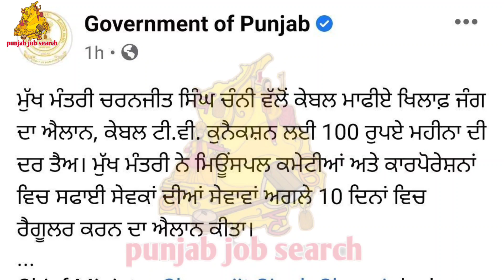ਚੰਨੀ ਸਰਕਾਰ ਦਾ ਗਰੀਬਾਂ ਲਈ ਵੱਡਾ ਐਲਾਨ | Punjab Job Search | Punjab Govt Jobs Letest Update NovemberDec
Ministry of Defance Recruitment

Veterinary inspector recruitment

10th Pass lineman di bharti

Indian nevy Bharti 2021

Punjab roadways conductors drive bharti 2021

ਪੰਜਾਬ ਪੁਲਿਸ ਦੀ ਨਵੀਂ ਭਰਤੀ 560ਪੋਸਟਾਂ-Punjab Police SL Recruitment 2021

ਵੇਲਦਾਰਾਂ ਦੀ ਭਰਤੀ ਵਣ ਵਿਭਾਗ ਵਿੱਚ

Punjab police form apply start

ਇਨਵੈਸਟੀਗੇਸ਼ਨ ਵਿੱਚ ਸਿਵਲਿਅਨ ਸਪੋਰਟ ਸਟਾਫ

CRPF ਦੀ ਆਈ ਨਵੀਂ ਭਰਤੀ

ਪੁਲਿਸ ਅਫ਼ਸਰ ਨੇ ਦਿੱਤੀ ਜੇਲ
 ਵਿਭਾਗ ਵਾਲੇ ਪੇਪਰ ਦੀ ਜਾਣਕਾਰੀ

ਇੰਡੀਅਨ ਆਰਮੀ ਭਰਤੀ ਕੁੜੀਆਂ ਲਈ
indian army recruitment 2021 for girls

*ਪੰਜਾਬ ਪੁਲਿਸ ਦੀ ਭਰਤੀ ਸ਼ੁਰੂ ਦਾ ਆਇਆ ਨੋਟੀਫੀਕੇਸ਼ਨ *ਹੋਏ ਵੱਡੇ ਬਦਲਾਅ*

ssa punjab master cadre date announced

ਪੰਜਾਬ ਸਰਕਾਰ ਨੇ ਕੱਢੀਆ 40,000 ਪੋਸਟਾਂ

ਪੰਜਾਬ ਪੁਲਿਸ ਭਰਤੀ ਦਾ ਵੱਡਾ ਅਪਡੇਟ

ਇੰਡੀਅਨ ਆਰਮੀ ਦੀ ਭਰਤੀ ਸ਼ੁਰੂ
indian army di bharti start

punjab_govt_job_2021ਇੰਡੀਅਨ ਰੇਲਵੇ ਵਿਭਾਗ ਵਿੱਚ 3600 ਪੋਸਟਾਂ*

punjab jail warden bharti
ਪੰਜਾਬ ਜੇਲ ਵਿਭਾਗ ਭਰਤੀ

punjab state cooperative bank recruitment
ਪੰਜਾਬ ਸਹਿਕਾਰੀ ਬੈਂਕ ਭਰਤੀ

press bank note recruitment
ਪੈਸੇ ਬਣਾਉਣ ਵਾਲੀ ਫੈਕਟਰੀ ਦੀ ਭਰਤੀ

upsc announced new date
 ਜੂਨੀਅਰ ਪਬਲਿਕ ਸਰਵਿਸ ਕਮਿਸ਼ਨ ਦੀ ਭਰਤੀ

indian army recruitment jag men
ਇੰਡੀਅਨ ਆਰਮੀ ਭਰਤੀ

rope climbing kaise kare
ਰੱਸਾ ਚੜਨਾ ਸਿੱਖੋ

ਲਾਈਨਮੈਨ  ਦੀ ਭਰਤੀ pspcl recruitment 2021-pspcl lineman post

pspcl bharti lineman bharti 2021
ਬਿਜਲੀ ਬੋਰਡ ਮਹਿਕਮੇ ਵਿੱਚ ਲਾਈਨਮੈਨ ਦੀ ਭਰਤੀ

railway metro recruitment bharti 2021
ਰੇਲਵੇ ਮੈਟਰੋ ਵਿੱਚ 8,10,12 ਪਾਸ ਮੁੰਡੇ ਕੁੜ੍ਹੀਆਂ ਦੀ ਭਰਤੀ

diploma holders di bharti
ਡਿਪਲੋਮਾ ਕੋਰਸ ਦੀ ਭਰਤੀ

*ਪੰਜਾਬ ਬਿਜਲੀ ਬੋਰਡ ਦੀ ਨਵੀਂ ਭਾਰਤੀ2021 *ਕਲਰਕ  , ਜੇਈ , alm , ਅਕਾਊਂਟਟੈਂਟ , ਤੇ ਹੋਰ ਪੋਸਟਾਂ ਟੋਟਲ ਪੋਸਟਾਂ - 2632*